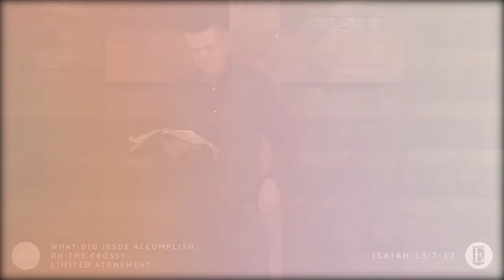Is Jesus' Atonement Limited?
This is a short clip from a sermon titled WHAT DID JESUS ACCOMPLISH ON THE CROSS? LIMITED ATONEMENT: Isaiah 53:7-12 and can be watched in it's entirety

ISAIAH 53:7-12

7 He was oppressed, and he was afflicted,
    yet he opened not his mouth;
like a lamb that is led to the slaughter,
    and like a sheep that before its shearers is silent,
    so he opened not his mouth.
8 By oppression and judgment he was taken away;
    and as for his generation, who considered
that he was cut off out of the land of the living,
    stricken for the transgression of my people?
9 And they made his grave with the wicked
    and with a rich man in his death,
although he had done no violence,
    and there was no deceit in his mouth.

10 Yet it was the will of the Lord to crush him;
    he has put him to grief;
when his soul makes an offering for guilt,
    he shall see his offspring; he shall prolong his days;
the will of the Lord shall prosper in his hand.
11 Out of the anguish of his soul he shall see and be satisfied;
by his knowledge shall the righteous one, my servant,
    make many to be accounted righteous,
    and he shall bear their iniquities.
12 Therefore I will divide him a portion with the many,
    and he shall divide the spoil with the strong,
because he poured out his soul to death
    and was numbered with the transgressors;
yet he bore the sin of many,
    and makes intercession for the transgressors.

English Standard Version (ESV) The Holy Bible, English Standard Version. ESV® Text Edition: 2016.